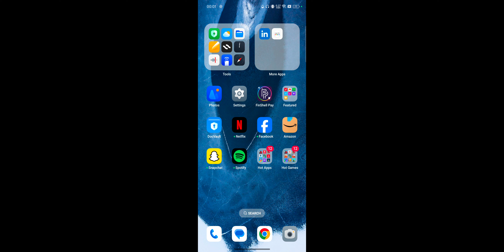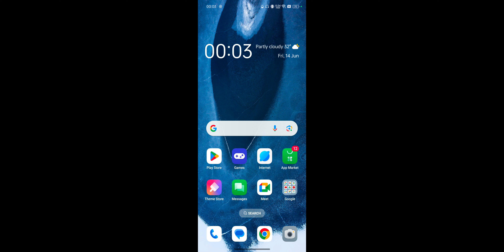5Paisa Me Apna Account Kaise Banaye 2024 ! Paise Kaise Kamane Vala Trading 5Paisa App Account Open